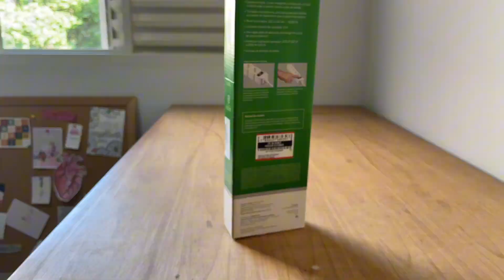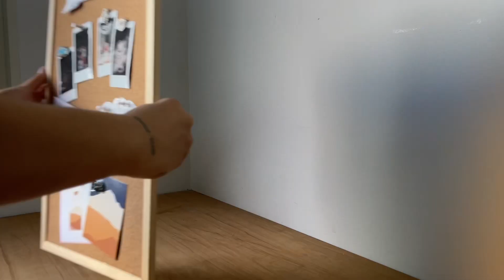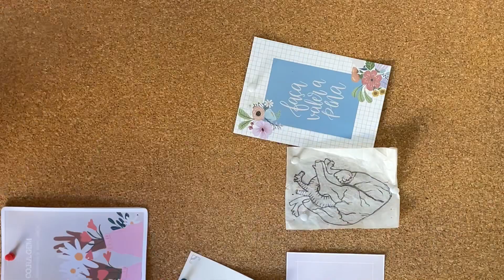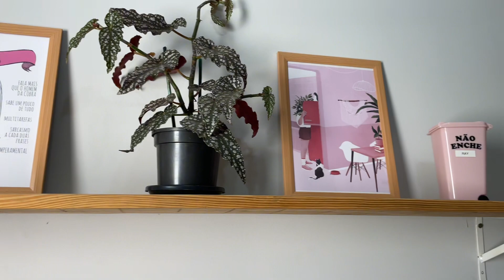studiovlog 10: Organizando o ateliê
Olá Tripulantes! Espero que estejam bem.

Resolvi fazer uma mudancinha no ateliê, mudar alguns móveis de lugar sempre me deixa muito feliz e empolgada.

Bjos